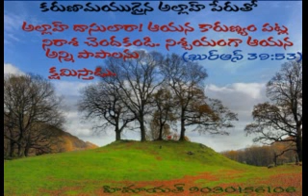Nov, 12 2015 telugu Quran sandesam by himayath rjy